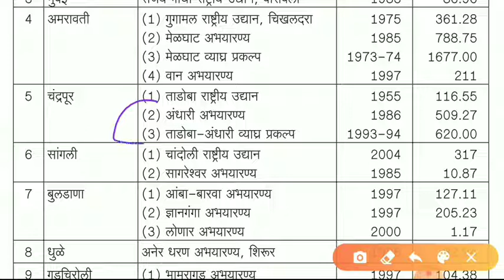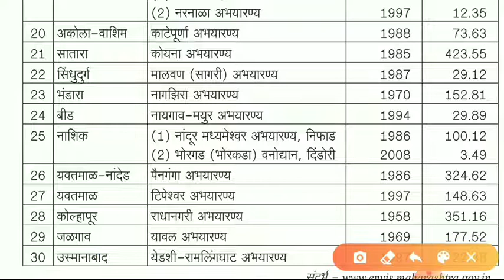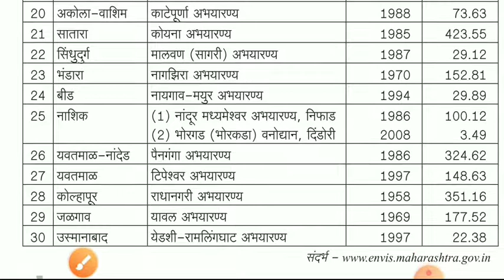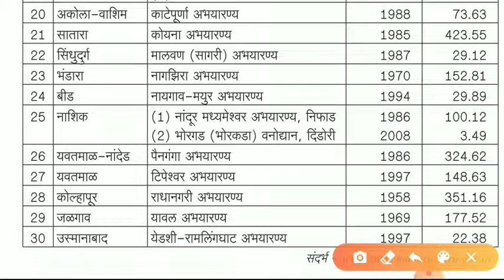महाराष्ट्रातील राष्ट्रीय उद्याने व अभयारण्ये | Maharashtra Geography | Maharashtra bhugol